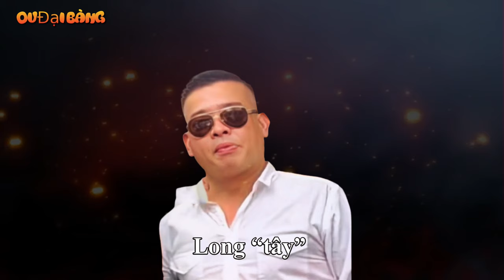Thẩm vấn vụ khử Dung Hà: Hưng Phi Nhon, Trường Xoăn và Hải bánh khai gì trước toà?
[OV Đại Bàng] - Phiên xử Năm Cam và đồng bọn được bắt đầu với việc cách ly Năm Cam và Hải "Bánh". Nguyễn Việt Hưng, kẻ trực tiếp nã đạn vào đầu Dung Hà, đã khai nhận lại toàn bộ diễn biến